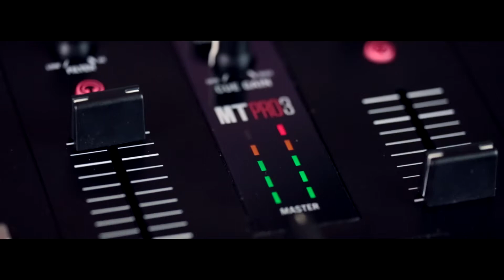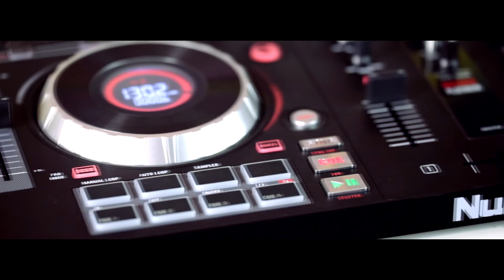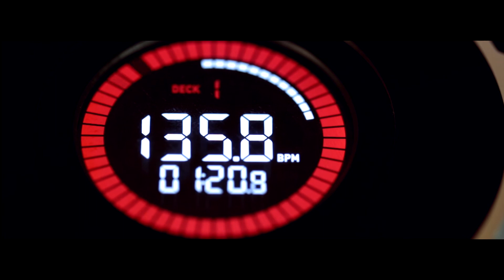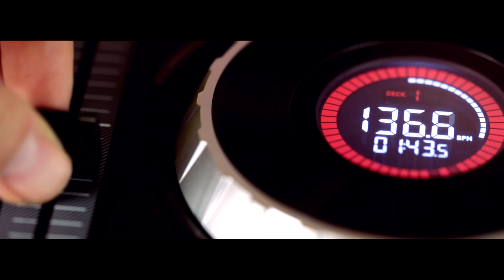NUMARK MIXTRACK PRO III & PLATINUM - POLSKA RECENZJA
KUP NUMAR MIXTRACK III NAJTANIEJ!